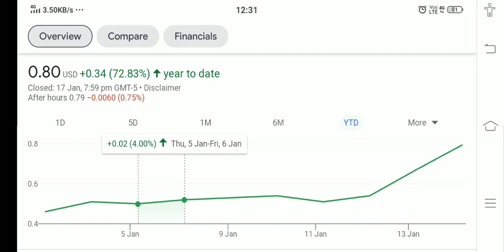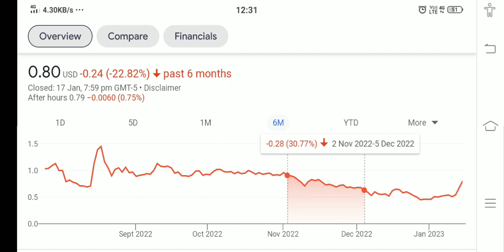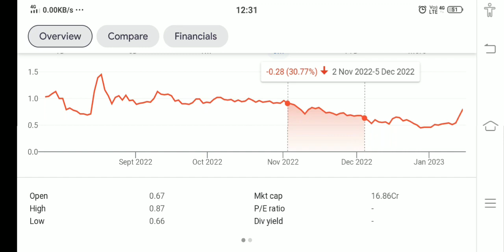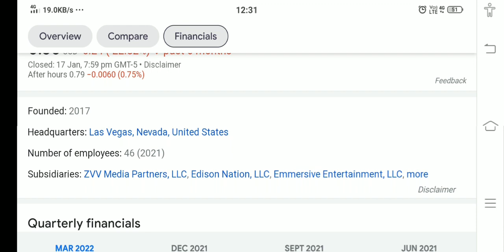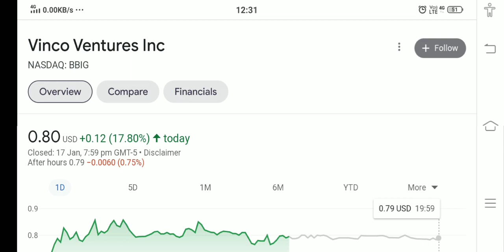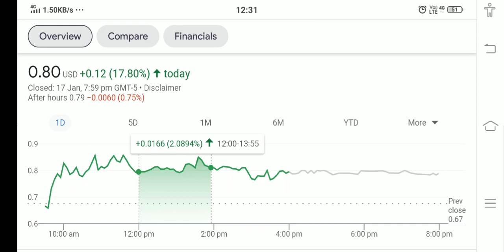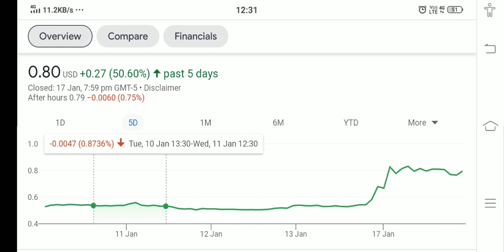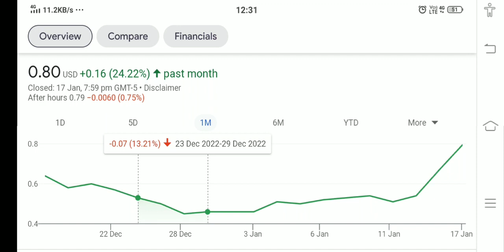VINCO VENTURE STOCK !! WHY VINCO VENTURE HIT PRICE